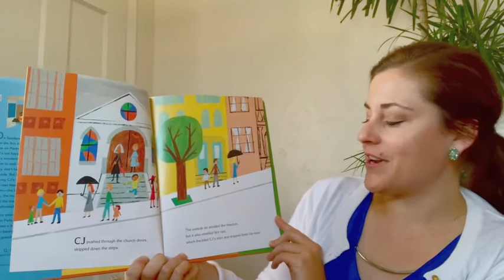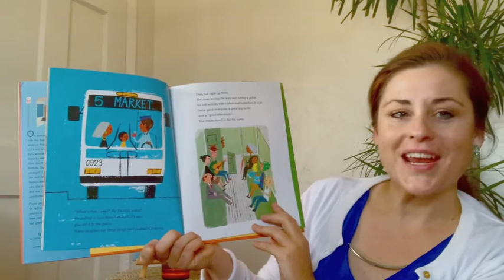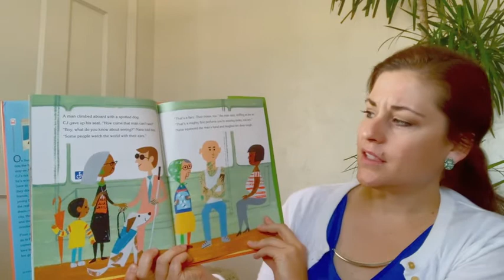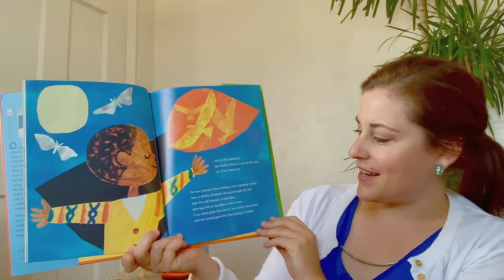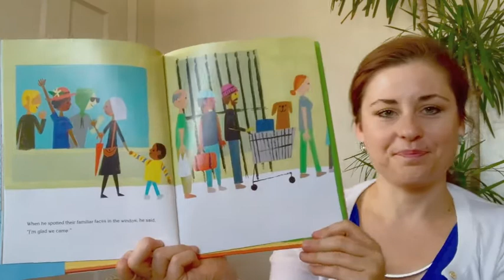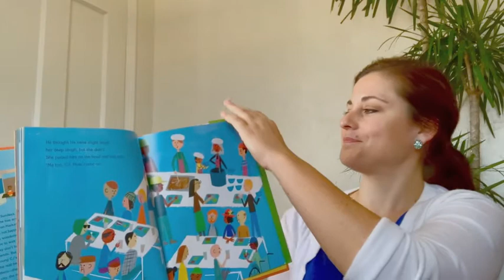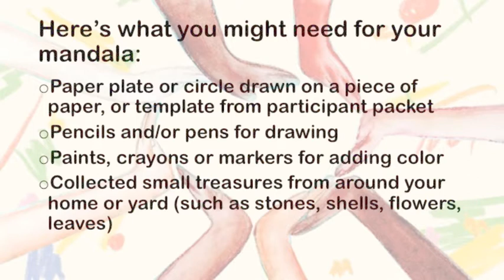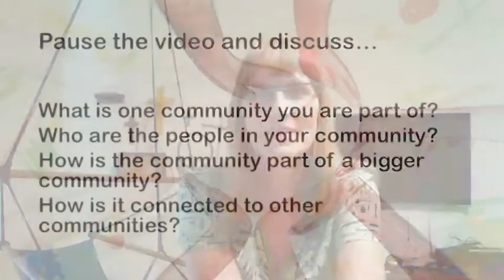Respect the Dignity of All Session 6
Welcome to the sixth session of Respect the Dignity of All: Kids Engaging Racial Equity. To reach us with questions or for a participant packet (which contains instructions for activities and coloring sheets): jana [at] azdiocese [dot] org

To join the private Respect the Dignity of All Facebook

Words adapted and music written for "Set it Right" by Ana Hernandez.

Words and music for "Peace Be With You" by Bryan Moyer Suderman. (c) SmallTall Music

This formation series was adapted from curriculum created by CommUNITY Allies VBS.